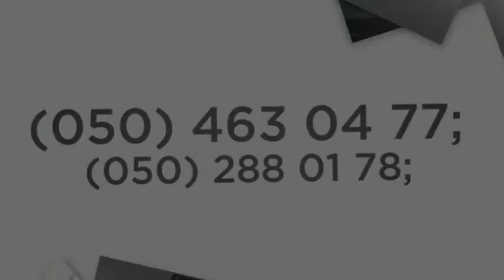"СТО" якісне обслуговування автомобілів Житомир недороге швидке низькі ціни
"СТО" якісне обслуговування автомобілів Житомир недороге швидке низькі ціни 05510